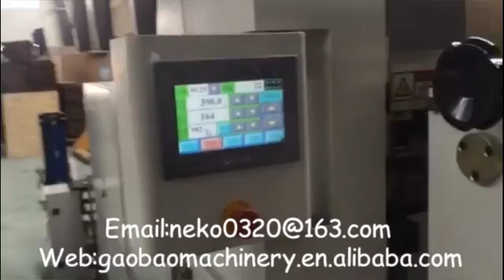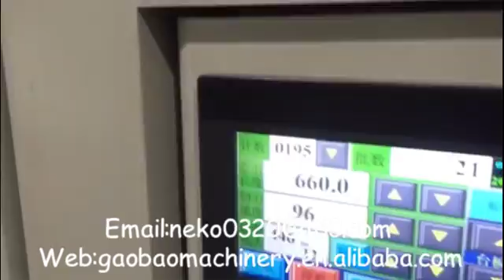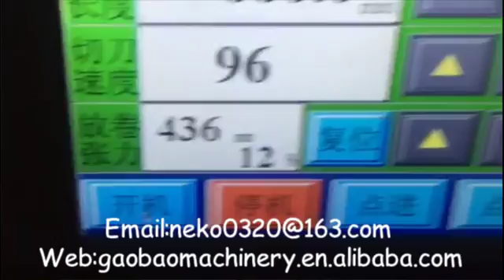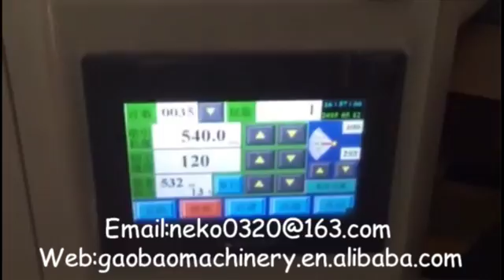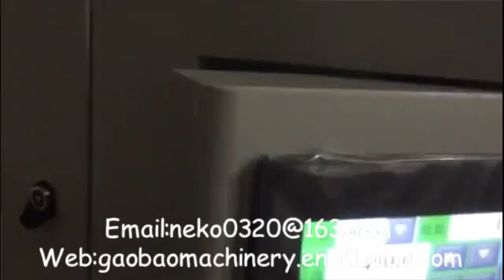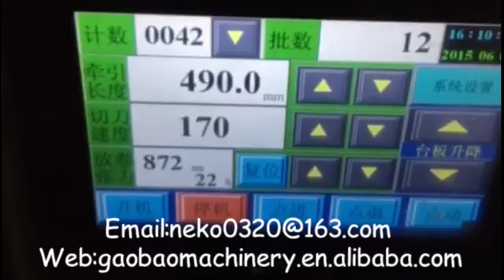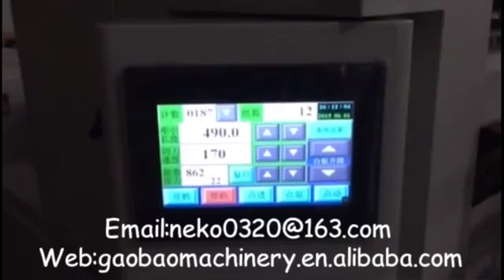Full Automatic High Precision Paper Cutting Machine with Stacking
Zhejiang Gaobao Machinery is a professional manufacture of Slitting machine,Crosscutting machine,A4 paper cutting machine, die-cutting machine and so on.We have abundant techinical force, perfect processing system and a sound after-sales service.
Our machines suitable of many films and materials, such as non-woven,paper,PVC etc.